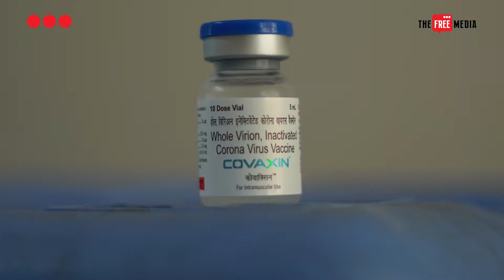Pediatric Vaccine Trial started in India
Bharat biotech to start pediatric vaccine trials in 4 centres across India. One of them happens to be Meditrina Hospital in Nagpur. Principal investigator for the trials, Dr Vasant Khalatkar tells us more about the clinical trials.